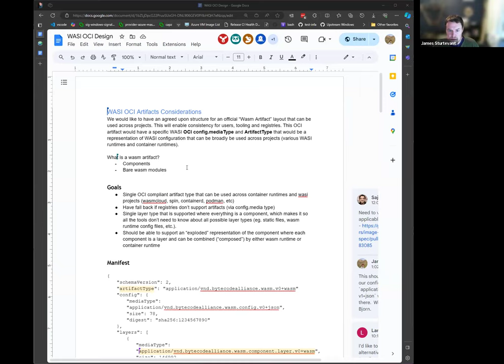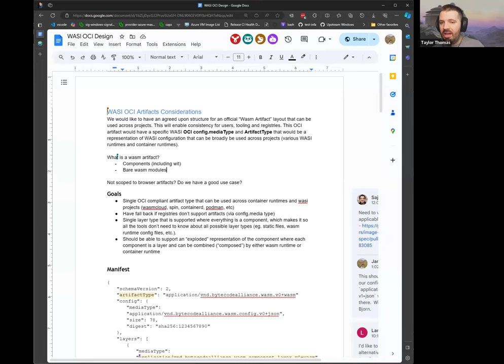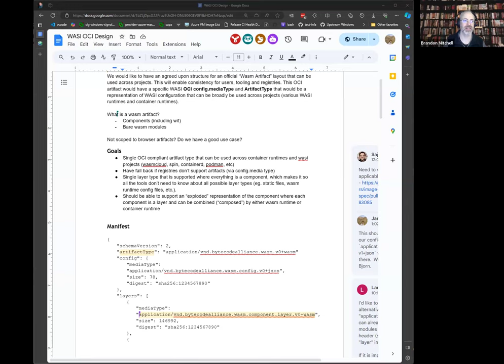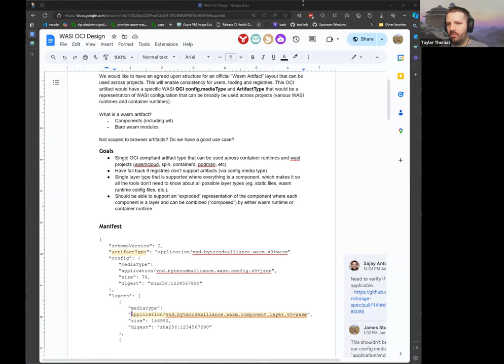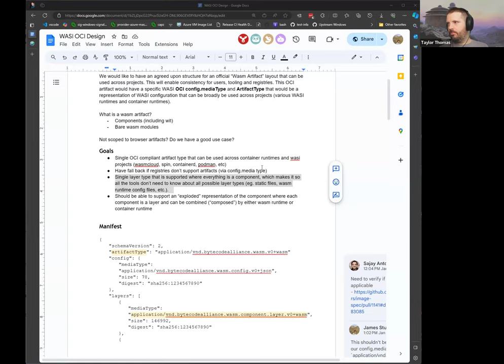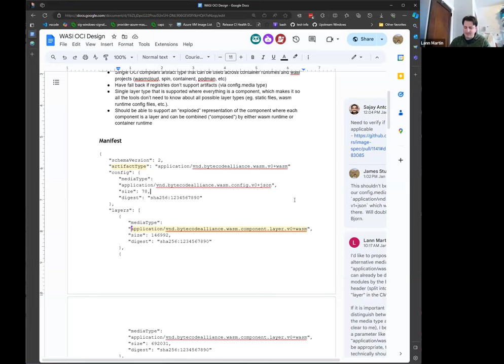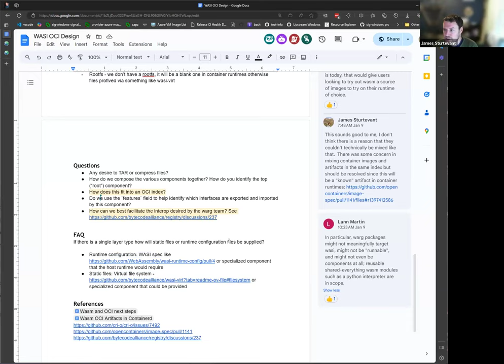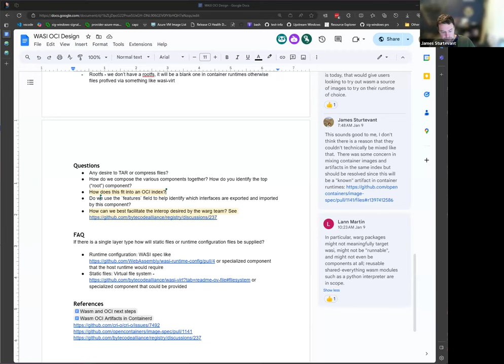CNCF Wasm-wg OCI Subgroup Meeting 2024-01-16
This is the first instance of the TAG Runtime Wasm working group OCI subgroup. The goal of this group is to gather stakeholders from the OCI and Wasm landscape and come to agreement for representation of Wasm modules and components in OCI images.